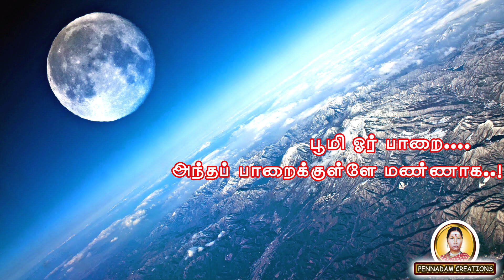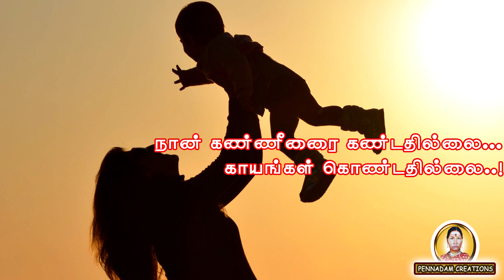என்னை ஈன்றெடுத்த தாயே/THAIYAI PATRI KAVITHAI/PENNADAM CREATIONS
என்னை ஈன்றெடுத்த தாயே
THAIYAI PATRI KAVITHAI
PENNADAM CREATIONS
PRO : N.MATHIAZHAGAN
KAVITHAI : SARANYA GANESAN
EDIT: Ki.Mu.ELANCHEZHIYAN
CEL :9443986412